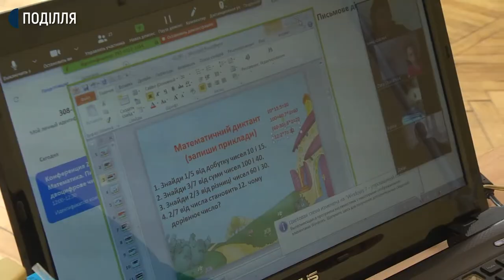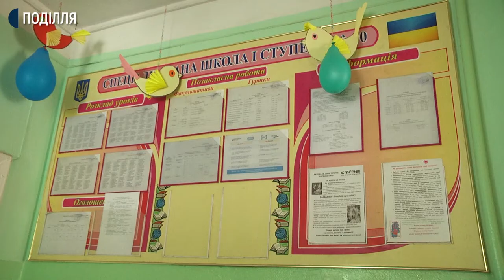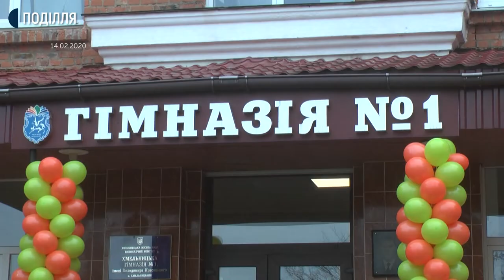У гімназіях Хмельницького досі не знають, коли прийматимуть нових учнів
465 учнів четвертих класів чотирьох початкових шкіл Хмельницького цього року стануть випускниками, розповідає виконувачка обов’язків директора Департаменту освіти та науки Хмельницької міськради Надія Балабуст. Усі вони обиратимуть навчальний заклад, де продовжать навчання.